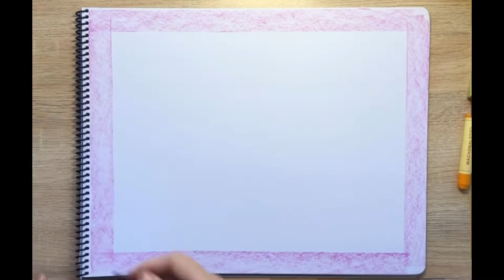First Grade Form Drawing #6 - The Spiral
Let us make a little visit
To the curly house of snail
Round we go until we find him
Hidden in his coat of mail
Then we turn and go back homeward
Still a winding all the way
Til we come out from his tunnel
To the sunny light of day

This first grade form drawing is good to do in the Spring when the children are more capable and ready for a challenge!